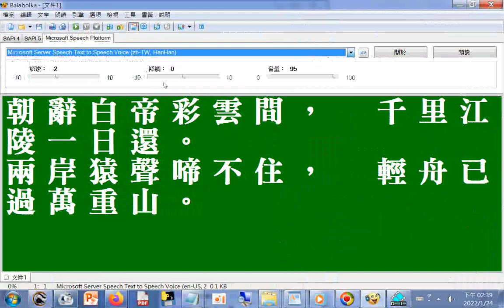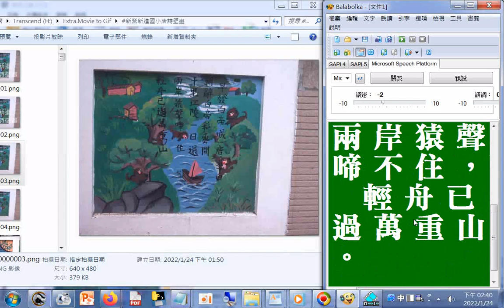江 陵(李白 早發白帝城)--唐詩三百首全文.htm(網站有吟唱按鈕)+新營新進國小唐詩壁畫20220125+報讀程式balabolka逐字唸(部分讀音有誤請見諒)分享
唐詩三百首全文.htm20220125
筆者附錄: 現今道劫並降，揚道於世化劫殃，有求孔孟聖道三寶心法就不枉費今生來世間。世間財世間用--生不帶來，死不帶去，或是給以後不相識的人用，但是得三寶心法卻能帶著走，在世能逢凶化吉、躲劫避難、改變命運，壽終能超生了死，離苦得樂，智者切莫入寶山而空手回。